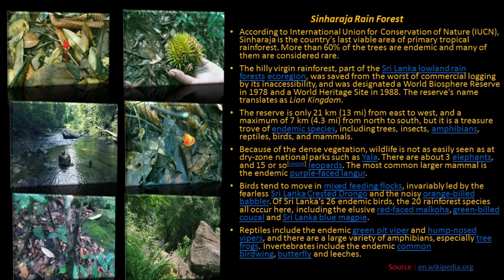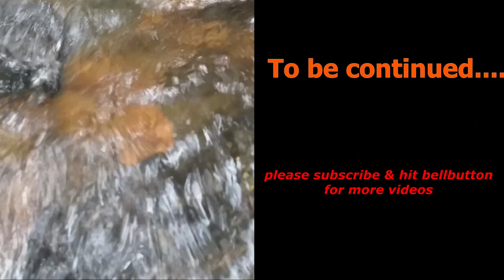travel with me to sinharaja ep2-unknown mushrooms at Sinharaja- අපි නොදන්න හතු පිපෙන සිංහරාජේ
This video shows beauty of sinharaja rain forest and nature as well as various mushrooms, plants,trees,fruits,organisms.kind request to keep nature without pollution and please bring back every thing you brought in to jungle.be a Eco friendly tourist.